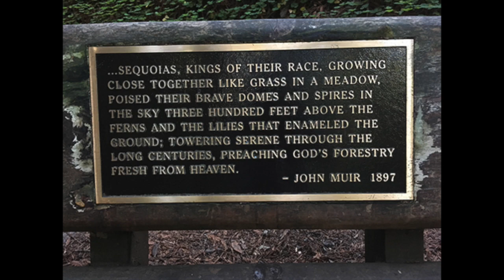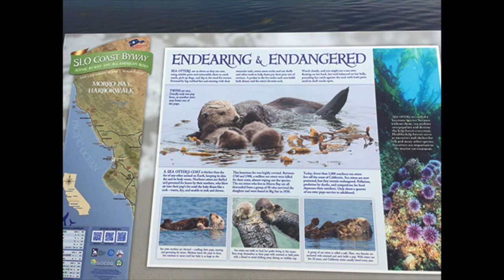Limekiln State Park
Limekiln Stat Park Campground - I can't say enough about this place. It's like two perfect worlds colliding - the beach and the forest, which are our two favorite places to be! Great staff, great facilities, beautiful trails, dog friendly - just an amazing place to camp.